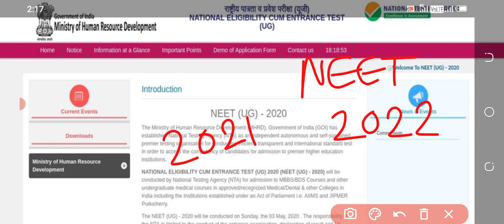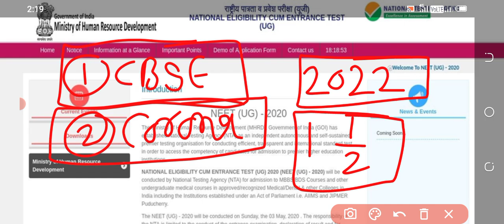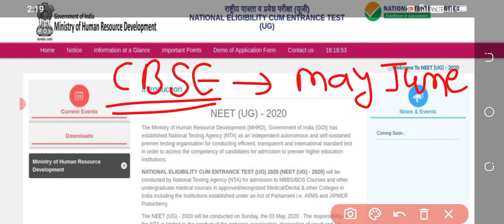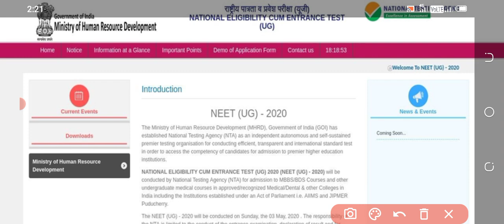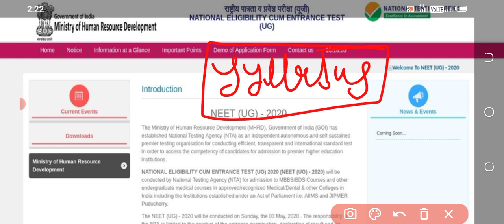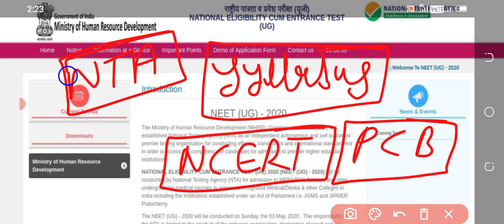Neet 2022 expected exam date||Neet 2022 syllabus and exam pattern||Neet 2022 expected cut off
Hello students I am vikash from rajasthan as a bsc nursing students and also educater.I try to provide you best and informative videos.